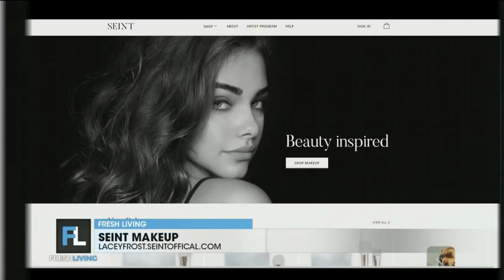Makeup, beauty tips from Lacey Frost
Lacey Frost joined fresh Living to share some of her favorite makeup products and how she uses them.